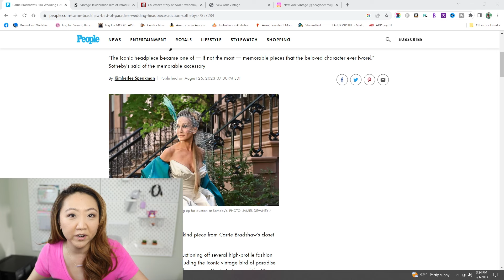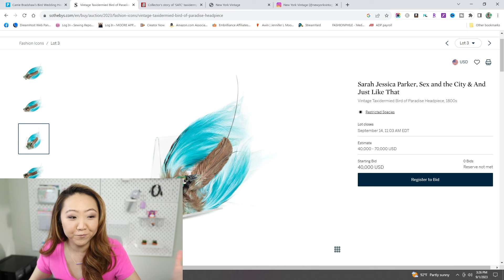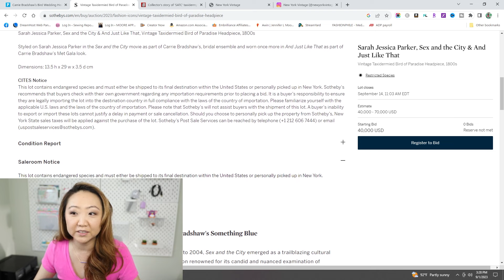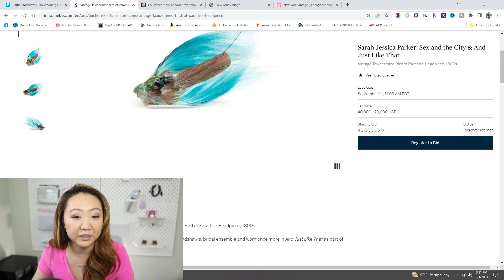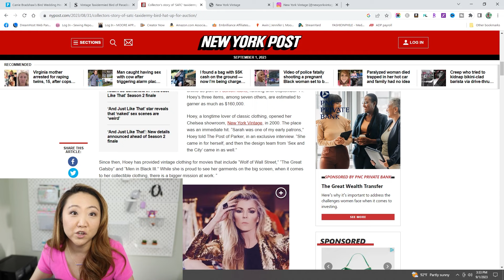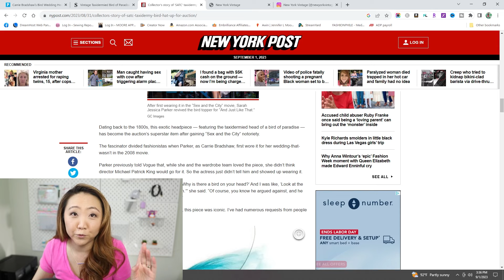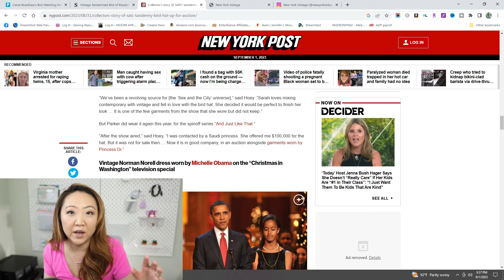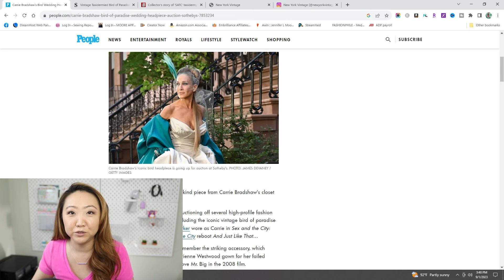Sex and the City Wedding History Up for Auction | Carrie Bradshaw's Iconic Bird Headpiece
Remember Carrie Bradshaw's iconic wedding bird headpiece from the Sex and the City movie? It's now up for auction at Sotheby's with a starting bid of $40,000. Sarah Jessica Parker wore the vintage taxidermy Bird of Paradise headpiece from the 1800s in both the first film and in season 2 of And Just Like That.
Carrie's show stopping wedding outfit of the bird headpiece & gorgeous Vivienne Westwood gown is what every fan remembers from her almost-marriage to Mr. Big.
The piece was loaned to the production by vintage clothing dealer Shannon Hoey of the Chelsea fashion showroom New York Vintage.
The auction ends September 14, 2023

Earn Reward Dollars with the American Express Blue Cash Preferred® Card

RAKUTEN - earn cash back for shopping at over 2,500 stores!

All content provided on Planet Jen YouTube channel/social media platforms is for informational/entertainment purposes only. The owner of Planet Jen makes no representations as to the accuracy or completeness of any information on this site or found by following any link on this site.
The owner of Planet Jen will not be liable for any errors or omissions in this information nor for the availability of this information. The owner will not be liable for any losses, injuries, or damages from the display or use of this information.